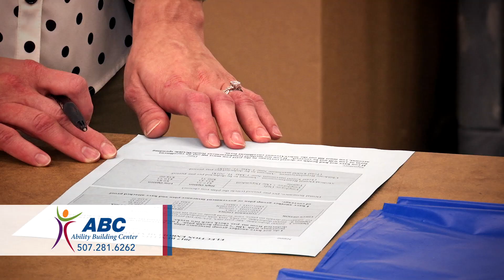ABC Employment Spot - Kellie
Come to ABC to gain employment and a purpose today!